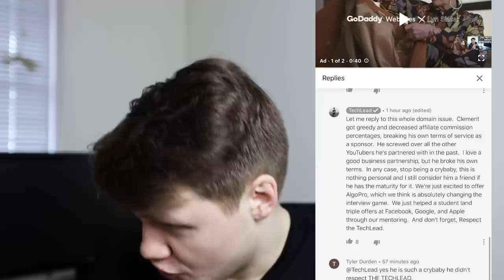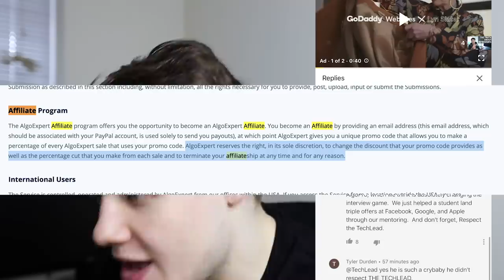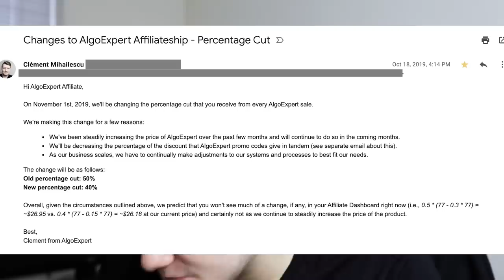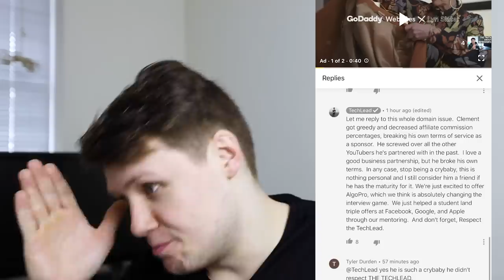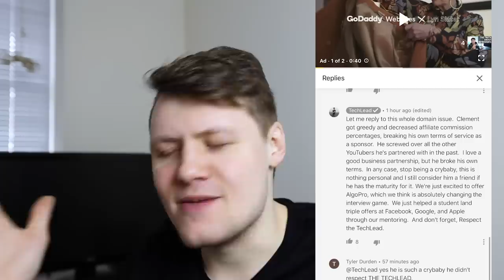Update on Issue